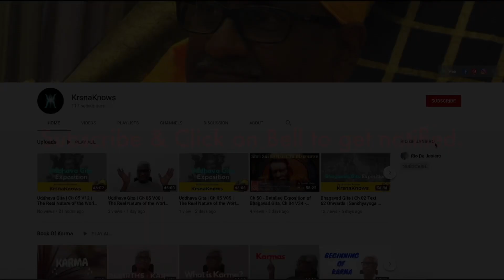Who Is Krishna? Where are heavens? 😊Krishna answers. Bhagvad Gita Chap 9, verse 14-20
Krishna himself answers the question- who is he and what he is. He is that eternal Supreme Divine Consciousness Himself. He is The God and then he goes on to tell Arjuna about different heavens and how we enjoy these heavens. But that enjoyment is limited and lost on man.